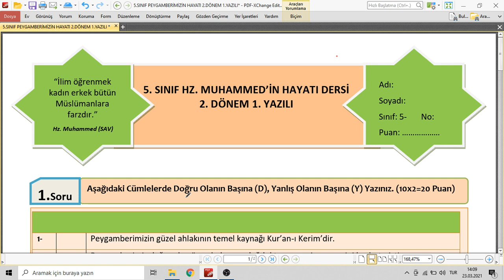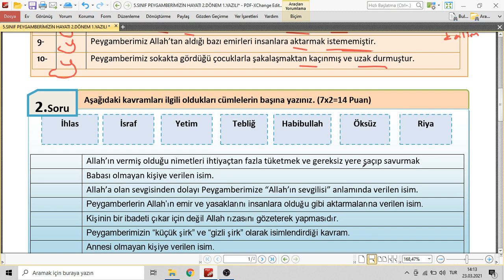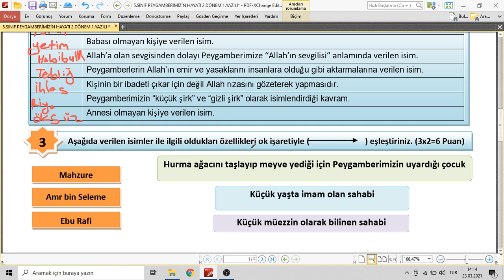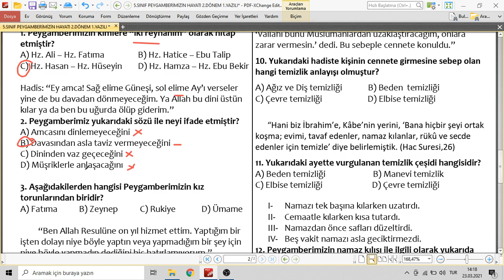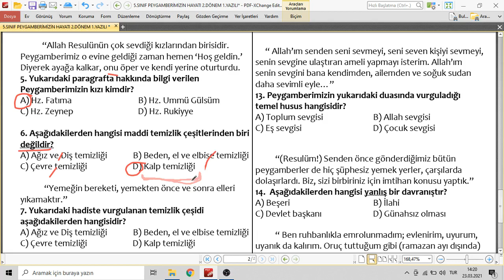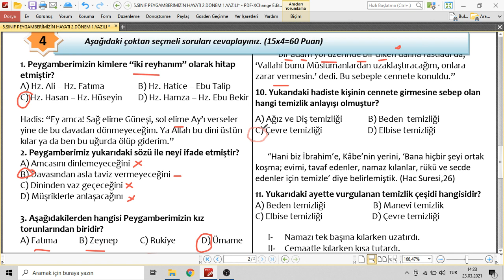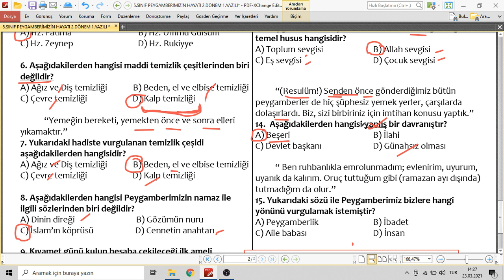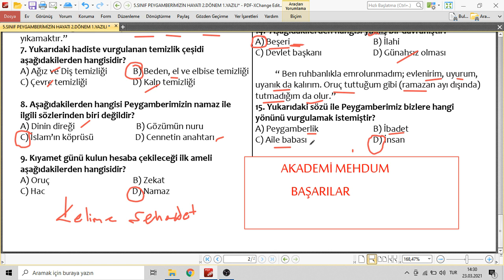5.SINIF PEYGAMBERİMİZİN HAYATI 2.DÖNEM 1.YAZILI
ortaokul 2.dönem yazılı oynatma listesi

Peygamberimizin hayatı 2.dönem 1.yazılı,
peygamberimizin hayatı 2.dönem yazılı,
5.sınıf peygamberimizin hayatı 2.dönem yazılı,
5.sınıf peygamberimizin hayatı 2.dönem 1.yazılı,
peygamberimizin hayatı 5.sınıf 2.dönem 1.yazılı
5.sınıf peygamberimizin hayatı
5.sınıf peygamberimizin hayatı kitabı
5.sınıf peygamberimizin hayatı ders kitabı
5.sınıf peygamberimizin hayatı kitabı cevapları
5.sınıf peygamberimizin hayatı yıllık plan
5. sinif peygamberimizin hayati 1. dönem 1. yazili
5. sinif peygamberimizin hayati 1. dönem 2. yazili
5.sinif peygamberimizin hayati sinavi
5.sınıf peygamberimizin hayatı 1.dönem 1.yazılı test çöz
5.sınıf peygamberimizin hayatı 1.dönem 2.yazılı soruları
5.sınıf peygamberimizin hayatı 1.dönem 1.yazılı soruları
5.sınıf peygamberimizin hayatı test
5.sınıf peygamberimizin hayatı özet
5.sınıf peygamberimizin hayatı konu anlatımı
5. sınıf peygamberimizin hayatı cevap anahtarı
5. sınıf peygamberimizin hayatı kitabı cevap anahtarı
5. sınıf peygamber efendimizin hayatı özet
5 sınıf peygamberimizin hayatı 2 ünite konu anlatımı
5 sınıf peygamberimizin hayatı 3 ünite konu anlatımı
5. sınıf peygamber efendimizin hayatı konu anlatımı
5. sinif peygamberimizin hayati yillik plan
5 sinif peygamberimizin hayati testleri
5.sinif peygamberimizin hayati kitabi
5. sınıf peygamberimizin hayatı bir dönem bir yazılı
5. sınıf peygamberimizin hayatı bep yazılı
5. sınıf peygamberimizin hayatı 1. dönem 2. yazılı bep
5 sınıf peygamberimizin hayatı 3 ünite hazırlık çalışmaları cevapları
5 sınıf peygamberimizin hayatı 2 ünite hazırlık çalışmaları cevapları
5 sınıf peygamberimizin hayatı 5 ünite hazırlık çalışmaları cevapları
5 sınıf peygamberimizin efendimizin hayatı test çöz
5. sınıf peygamberimizin hayatı ders kitabı cevapları
5.sınıf peygamber efendimizin hayatı 1.dönem 1.yazılı
5 sınıf hz peygamberimizin hayatı 1 dönem 1 yazılı test çöz
5 sınıf iho peygamberimizin hayatı 1 dönem 2. yazılı soruları
5.sınıf peygamberimizin hayatı kitabı pdf
5. sınıf peygamberimizin hayatı kazanım testleri
akademi mehdum,
akademi mehdum peygamberimizin hayatı,
5.sınıf akademi mehdum peygamberimizin hayatı,
#5.sınıfpeygamberimizinhayatı
#5.sınıfyazılı